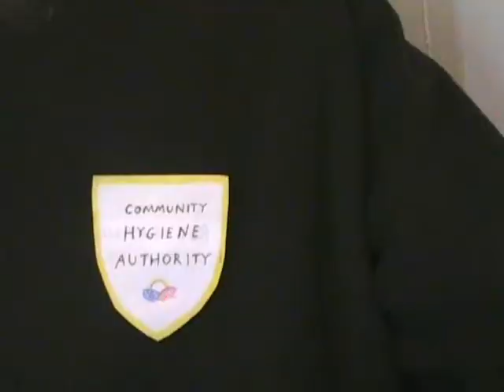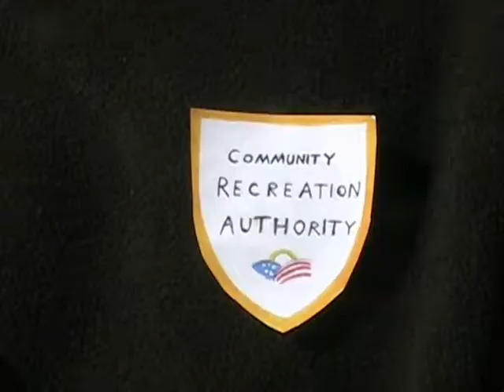Hope-topia Part 1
Take a good look: this is daily life in Post-Obama America. Starring Chris and Joe Herring, Directed and Edited by Joe Herring.